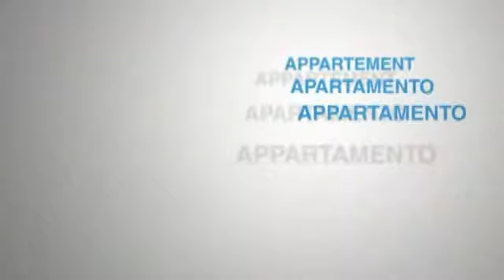Hotel Gamsleiten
Reise TV Video "Hotel Gamsleiten - Zimmer".